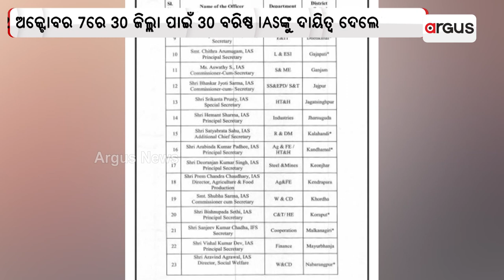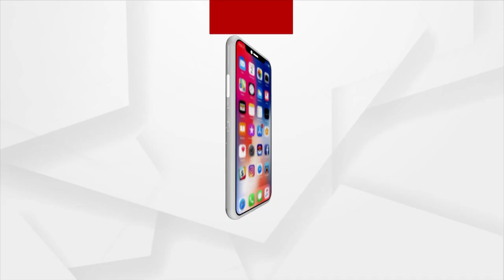5T Secretary Leaving a Dent On Odisha's Democracy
5T Secretary Leaving a Dent On Odisha's Democracy.